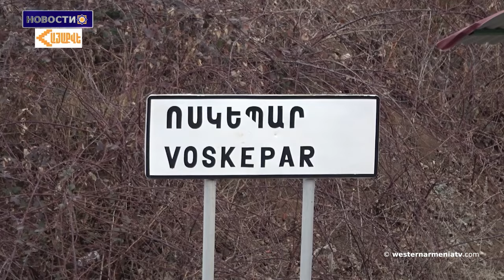Армения для России даже более, чем братская страна: Дмитрий Песков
1. В ближайшее время в Тавуше ожидаются важные события
2. Если он отдаст эти земли, откроется дорога в Ереван: жители Воскепара обращаются к власти Восточной Армении
3. Дискуссия в Сенате Бельгии, посвященная Арцаху и Армении
4. Армения для России даже более, чем братская страна: Дмитрий Песков
5. В одной из деревень провинции Карс выпал 2-метровый  снег
6. Гроссмейстер Шант Саргсян вышел победителем Гран-при Бухареста  по рапиду
7. Интересные эпизоды из жизни Аиды и Шарля Азнавуров получили дыхание в спектакле  “Ахпарикс. Одиссея Азнавуров”